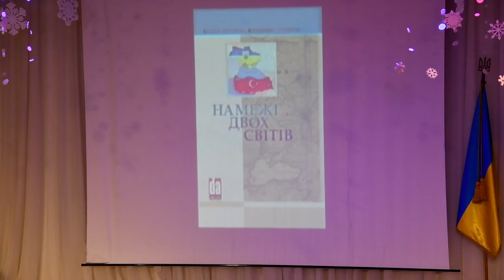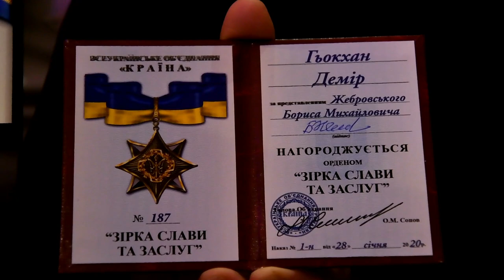Знак визнання і шани до «Сяйва»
28 січня 2020 року стало визначною датою в історії діяльності Міжнародного культурного центру «Сяйво»: колишнього голову правління нашого центру Ґьокхана Деміра було урочисто нагороджено орденом «Зірка слави та заслуг». Номінанти цієї премії загальноукраїнського масштабу – це завжди постаті, відомі своїм героїзмом та щирою працею. «Зірку слави та заслуг» невипадково присудили саме Ґьокхану Деміру, адже він є одним із найдостойніших діячів освітньо-культурної сфери України. Наш колега удостоївся найпрестижнішої нагороди, яка з 2017 року вручається ВОГ «КРАЇНА» тим громадянам нашої держави і країн зарубіжжя, що мають значні досягнення на різних нивах життя.
Святковий захід, присвячений відзначенню лауреатів премії, пройшов у стінах Університету державної фіскальної служби України (Ірпінь). Гостей і номінантів вітали, зокрема, доктор економічних наук, професор, заслужений діяч науки і техніки України П. В. Пашко, ректор названого університету, а також О. А. Шевчук,  проректор з навчально-методичної та виховної роботи.
Про творчий шлях і заслуги Ґьокхана Деміра чесно й неупереджено розповів Борис Михайлович Жебровський – людина, яка усе своє життя присвятила дітям та освіті! Вчитель-новатор, ексначальник управління освіти, двічі перший замміністра освіти і науки України, президент Міжнародного педагогічного клубу європейських столиць, президент Всеукраїнської асоціації Монтесорі-вчителів. Надавши відомості про основні сфери діяльності «Сяйва», репрезентованого номінантом, Борис Михайлович ознайомив аудиторію з найвизначнішими фактами з професійної біографії  Ґьокхана Деміра. Він зробив особливий акцент на значному внескові колеги до підготовки та реалізації низки міжнародних культурно-просвітницьких проектів. Пан Борис також наголосив на масштабності й новаторській сутності тих ініціатив, у витоків яких стояв Ґ. Демір. Насамкінець лауреат отримав із рук друга й колеги почесну премію, яку заслужив тривалою кропіткою працею. Від щирого серця вітаємо нашого натхненника і невтомного трударя з черговим професійним досягненням і народним визнанням!